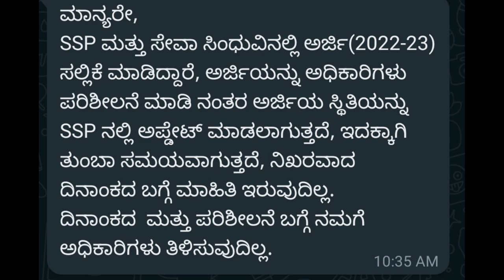Labour department scholarship 2022-23 |LATEST DEPARTMENT UPDATE|students solution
Upi id:hatersvtu@ybl

how to apply labour department scholarship,
how to get scholarship through labour card,
how to apply for labour scholarship,
labour card college scholarship,
labour welfare scholarship,
scholarship labour department,
need based financial aid,
how to check labour department scholarship status,
how to apply labour department scholarship karnataka,
social justice and special assistance department scholarship,
labour welfare fund scholarship,
labour scholarship